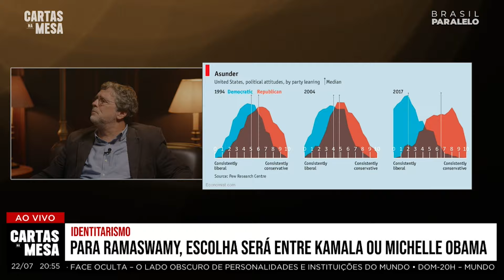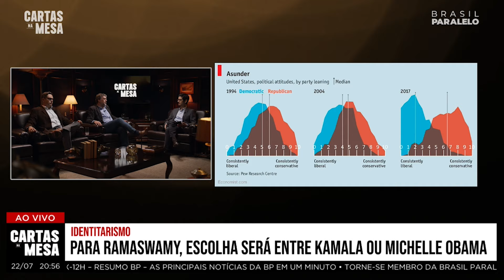Kamala Harris será a candidata do partido democrata?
Nosso programa de análise política, para começar a semana bem informado. As principais notícias do Brasil, comentadas por Luiz Philippe de Orleans e Bragança, Adriano Gianturco, Christian Lohbauer e Renato Dias. Esse é o Cartas Na Mesa. Ao vivo, todas as segundas, às 20h. Nesta edição: Quem vai concorrer com Trump?

Siga a BrasilParalelo